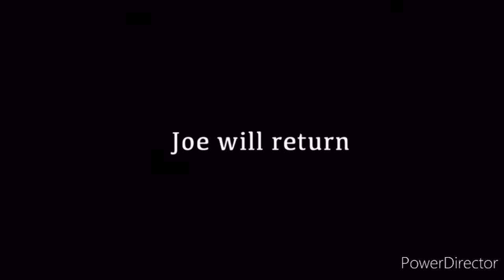Joe gets fired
I fired Joe because he’s a terrible cameraman. Hope you enjoy the video, it took fort to film.